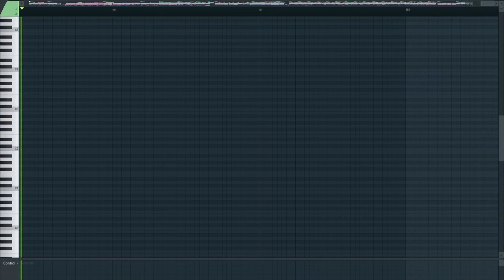Protoflicker (piano)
[Lanota/Arcaea/Phigros] Silentroom - Protoflicker